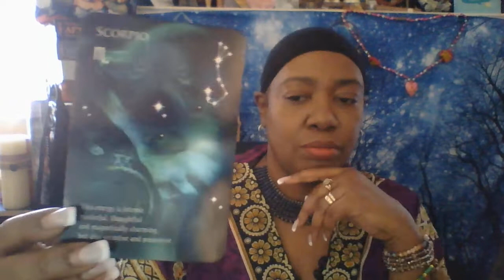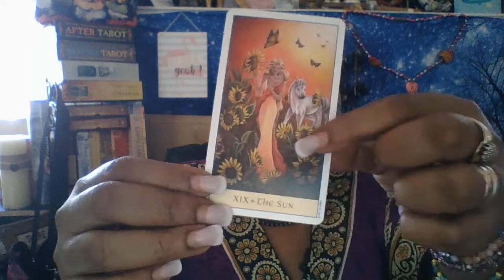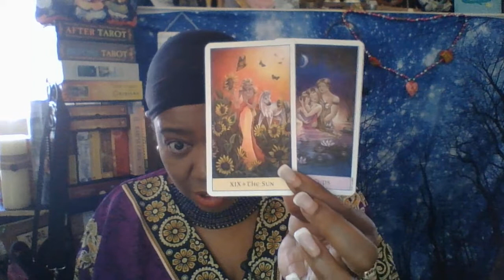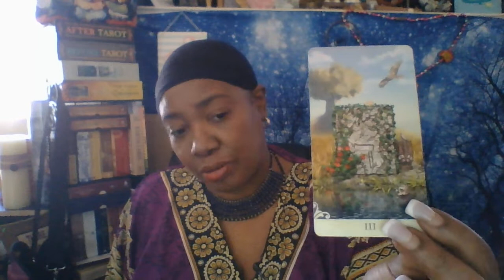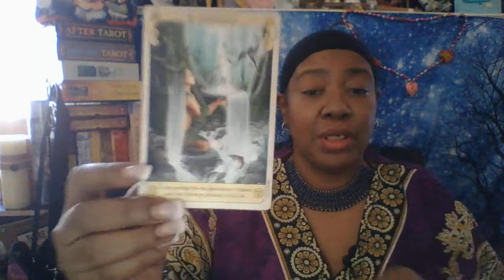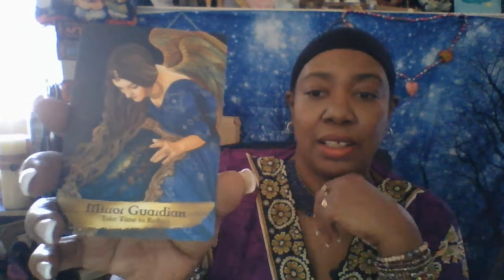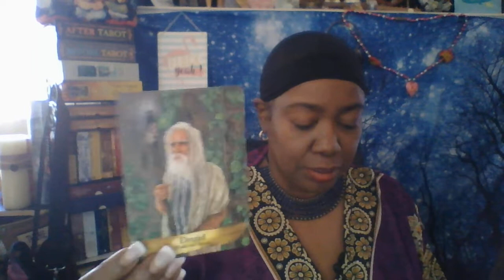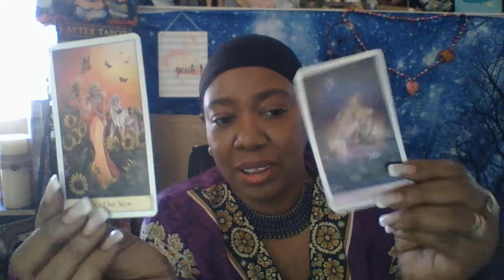PISCES NEW MOON MESSAGES FOR THE COLLECTIVE: THE MOUNTAIN 🏔 REMEMBERS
WISDOM OF THE ORACLE: COLETTE BARON-REID
DAILY GUIDANCE FROM YOUR ANGELS: DOREEN VIRTUE
THE ANSWER IS SIMPLE: SONIA COUQUETTE
TAROT OF THE ORISHA : ZOLOK & DURKON

LOVERS ORACLE : TONI CARMINE SOLERNO
ROMANCE ANGEL ORACLE: DOREEN VIRTUE
CONSCIOUS SPIRIT ORACLE: KIM DREYER
NUMEROLOGY GUIDANCE: MICHELLE BUCHANAN

TAROT OF SEXUAL MAGIK : LO SCABERO

IYA PATSY
IFA MIDWIVES INC
53 E. MERRICK ROAD
SUITE #368

IYA PATSY
IFA MIDWIVES INC
53 E. MERRICK ROAD
SUITE #368